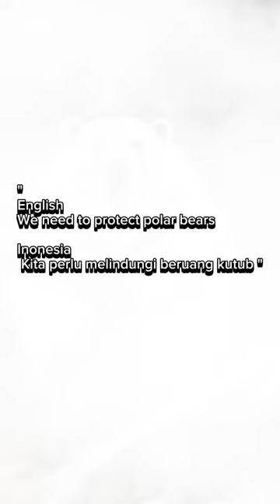" Spesial Edition HUT RI " Unique Polar Bear Costum Hulk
English

Polar bears are an important part of the Arctic ecosystem. They are apex predators, which means they play a vital role in keeping the population of other animals in check. Polar bears also help to spread seeds and pollen, which helps to fertilize the Arctic tundra.

However, polar bears are facing a number of threats, including climate change, hunting, and habitat loss. Climate change is causing the Arctic ice to melt, which is making it harder for polar bears to find food. Hunting is also a major threat to polar bears, and they are often killed for their fur or meat. Habitat loss is also a problem, as polar bears need large areas of ice to hunt and raise their young.

We need to take action to protect polar bears. We can do this by reducing our carbon emissions, supporting organizations that are working to protect polar bears, and educating others about the importance of polar bears.

Indonesian

Beruang kutub adalah bagian penting dari ekosistem Arktik. Mereka adalah predator puncak, yang berarti mereka memainkan peran penting dalam menjaga populasi hewan lain tetap terkendali. Beruang kutub juga membantu menyebarkan biji dan serbuk sari, yang membantu menyuburkan tundra Arktik.

Namun, beruang kutub menghadapi sejumlah ancaman, termasuk perubahan iklim, perburuan, dan kehilangan habitat. Perubahan iklim menyebabkan es Arktik mencair, yang membuat lebih sulit bagi beruang kutub untuk mencari makanan. Perburuan juga merupakan ancaman besar bagi beruang kutub, dan mereka sering dibunuh untuk bulu atau dagingnya. Kehilangan habitat juga merupakan masalah, karena beruang kutub membutuhkan area es yang luas untuk berburu dan membesarkan anak mereka.

Kita perlu mengambil tindakan untuk melindungi beruang kutub. Kita dapat melakukan ini dengan mengurangi emisi karbon kita, mendukung organisasi yang bekerja untuk melindungi beruang kutub, dan mendidik orang lain tentang pentingnya beruang kutub.

do not miss the opportunity to get interesting and entertaining information.

jangan lewatkan kesempatan untuk mendapatkan informasi yang menarik dan menghibur...

Mari kita mulai petualangan ini bersama-sama!

-          Picture upload free by Leonardo.ai

-          Edit video free by capcut

-          Audio upload free by YouTube

Terimakasih.